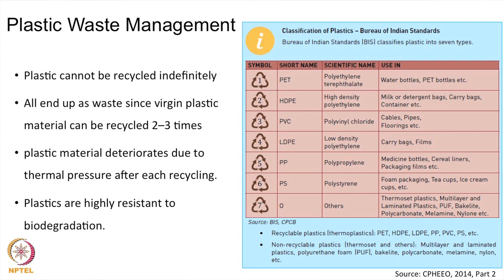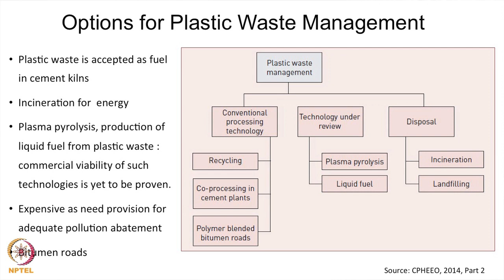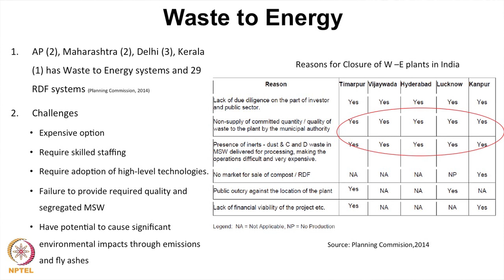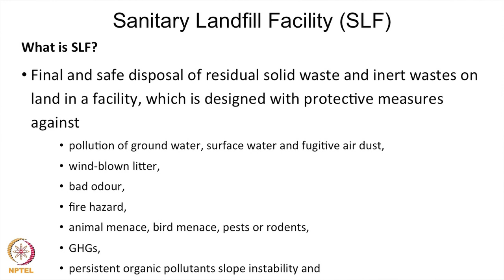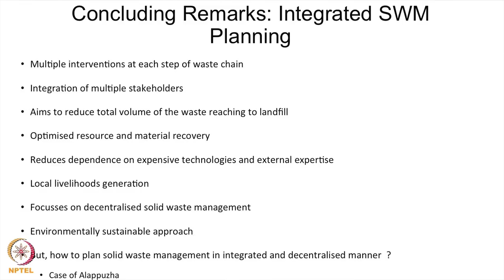Lecture 12 : Plastic Waste Management